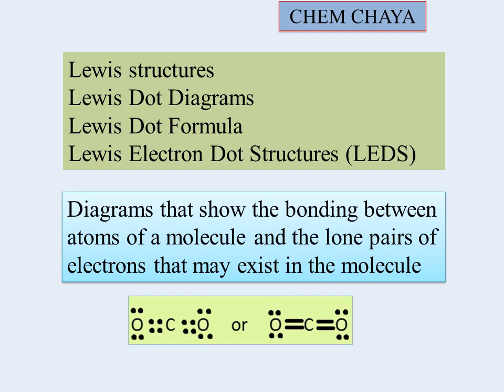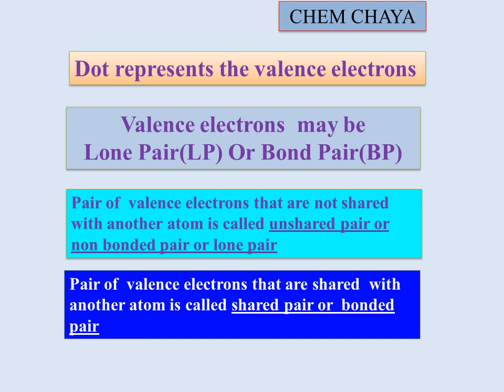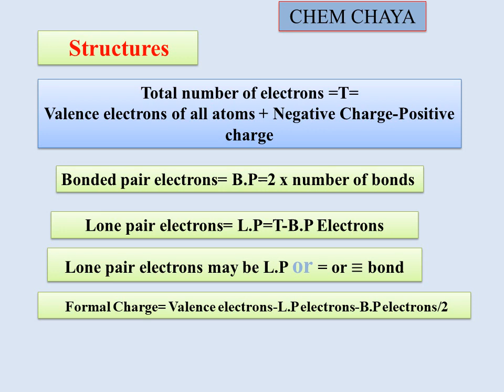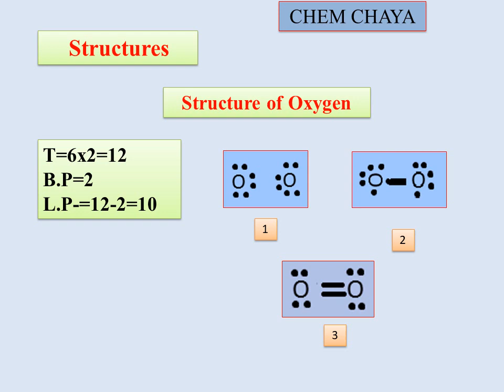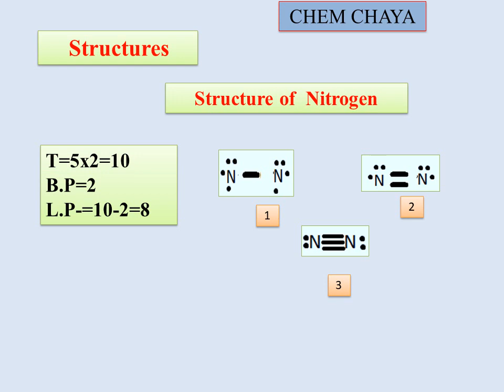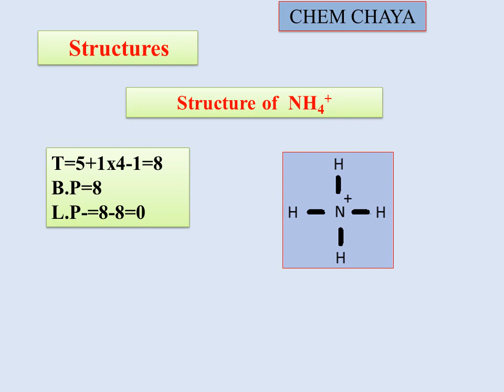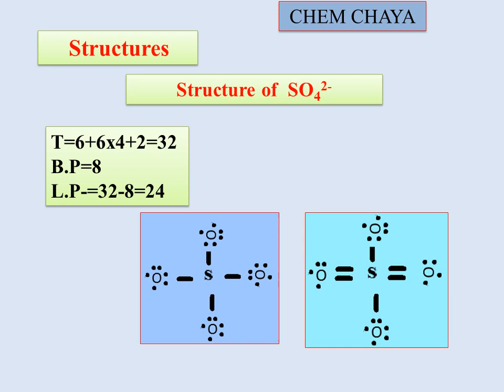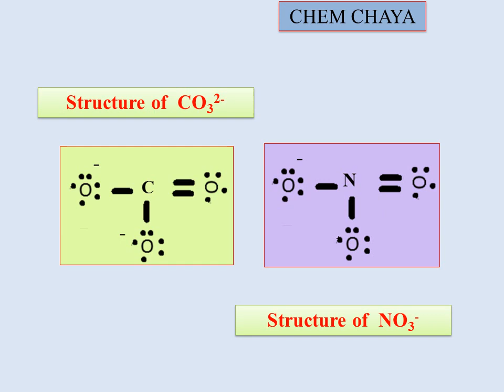RCU-NEP-Chemistry-II SEM-Chemical bonding-Covalent bond-LEWIS STRUCTURES-Dot Formula, Electron Dot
Covalent bond-LEWIS STRUCTURES-Dot Formula, Electron Dot formula
Ionic bond-Polarizing Power & Polarizability Fajan’s Rule
Solvation Energy & Solubility of Ionic Solids Ionic Bonding: General characteristics of ionic compounds. Energy considerations in ionic bonding, lattice energy and solvation energy and their importance in the context of stability and solubility of ionic compounds. Born-Landé equation and calculation of lattice energy. Born-Haber cycle and its applications.
Polarizing power and polarizability: Fajan’s rules, ionic character in covalent compounds
and percentage of ionic character.viva questions&answers on Density,viscosity &Surface tension
viva questions & answers on titration
RCU-NEP-Chemistry-II SEM-Practical Examina-Question paper pattern- blue print,Summative Assessment
RCU-NEP-Chemistry-II SEM-Theory  Examination-Question paper pattern- blue print,Summative Assessment
RCU-NEP-Chemistry-IISEM-UNIT-II- CONFORMATION OF ETHANE with energy profile diagram-eclipsed & anti
Strengths of Organic acid and bases: Comparative study with emphasis on factors effecting pKa values. Relative strength of aliphatic and aromatic carboxylic acids-Acetic acid and chloroacetic acid, acetic acid and propionic acid, acetic acid and Benzoic acid.
Steric effect-Relative stability of trans and cis-2-butene.
Concept of Confirmational analysis with reference to Ethane & n-Butane with staggered & eclipsed confirmations & energy profile diagrams.